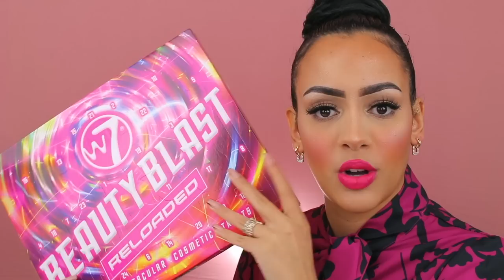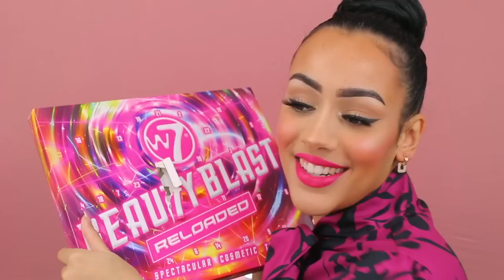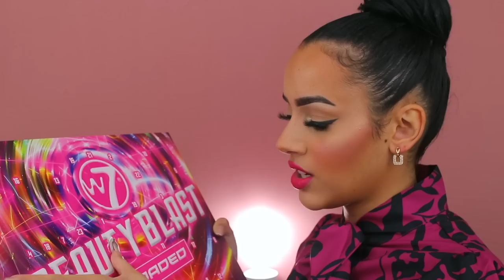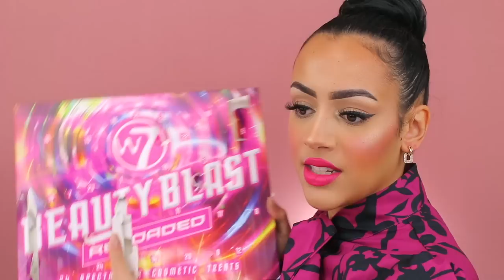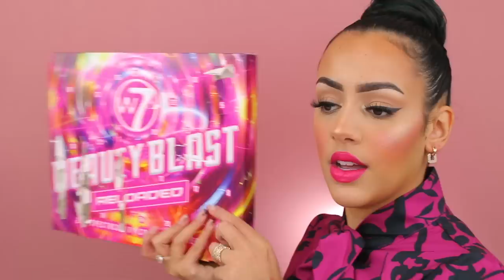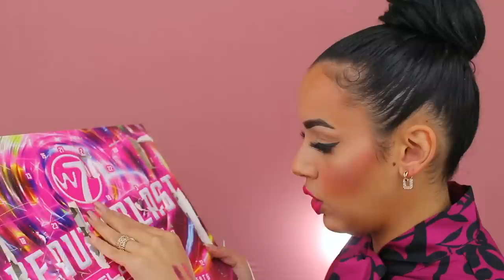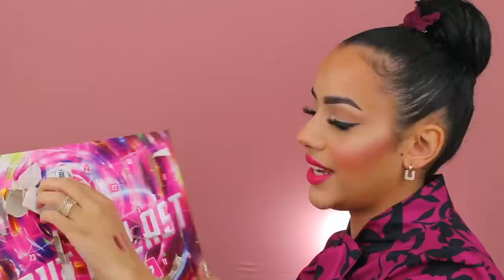W7 COSMETICS ADVENTSKALENDER 2021 UNBOXING !!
Vandaag unbox ik de W7 Cosmetics Beauty Blast Reloaded Advent Calendar! Enjoy :)

MIJN KORTINGSCODES:

SARAHMARIKH10

SARAH30